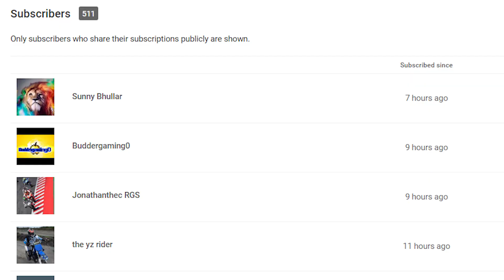Top 5 CHRISTMAS Fails